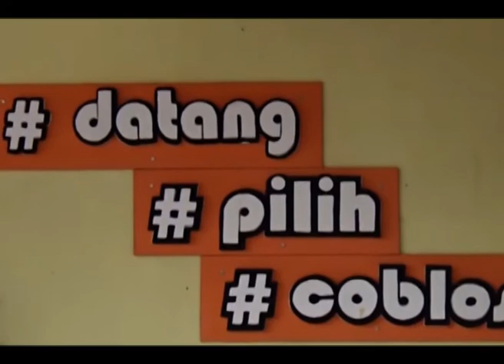JAMBI MEMILIH 2020, KPU IZINKAN KANDIDAT GELAR KONSER ATAU JALAN SANTAI